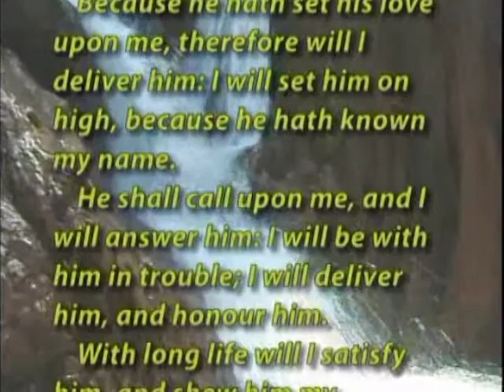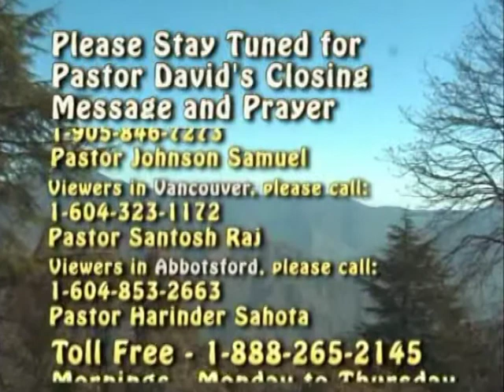He Knows His Own | Urdu-Hindi Masihi Message | Pastor David Manuel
Pastor David Manuel - Kalam E Zindagi
Urdu/Hindi Christian Sermon